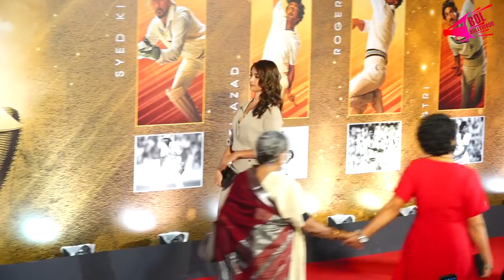Nora Fatehi, Pooja Hegde And Neha Dhupia Red Carpet Of Film 83 With Many Top Celebs | Bol Bollywood